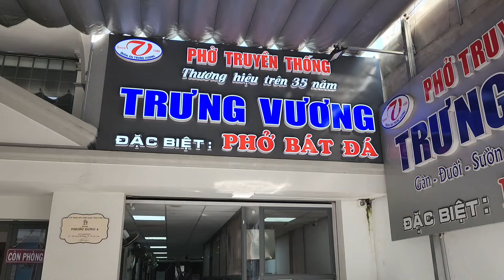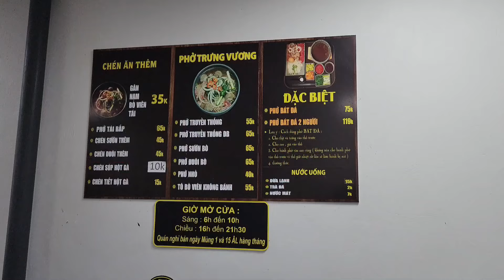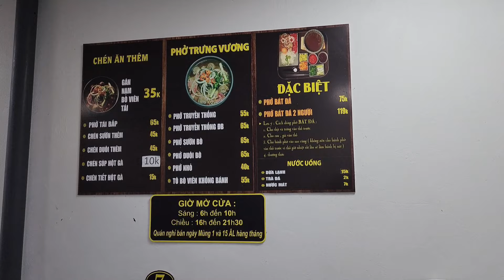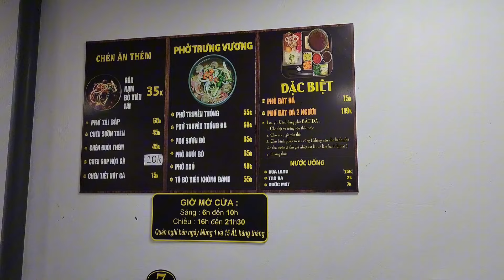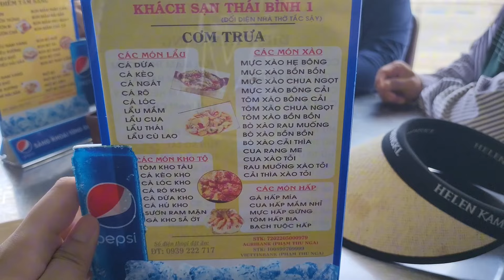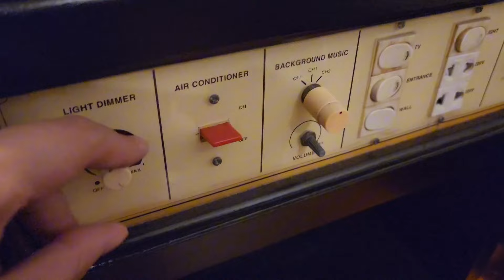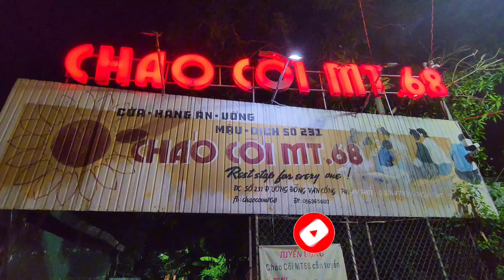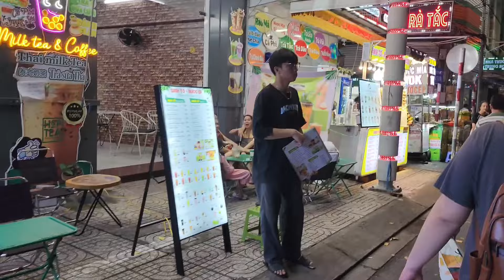Du Lịch Miền Tây 2 Ngày 1 Đêm: Thưởng Thức Đặc Sản & Cuộc Sống Thôn Quê - Silver Huynh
Trong lần trải nghiệm lần này, Silver có chuyến đi đặc biệt xuống miền Tây trong 2 ngày 1 đêm tham quan nhà thờ Tắc Sậy (nhà thờ Cha Bửu Diệp), chùa Mẹ Nam Hải và chuyến đi bất ngờ xuống thành phố Cần Thơ khám phá thành phố đông vui nhộn nhịp về đêm. Mời cả nhà cùng khám phá miền Tây thân yêu với Silver Huynh nhé !!!
Xin chào cả nhà, mình là Silver. Mình là Youtuber sắp nổi. Mình thích đi lang thang khắp nơi. Đi để khám phá nhiều điều thú vị.
Nếu mọi người yêu thích các video của Silver , cho mình xin 1 Đăng Ký và Chia Sẻ cho nhiều người cùng xem video của nhé.